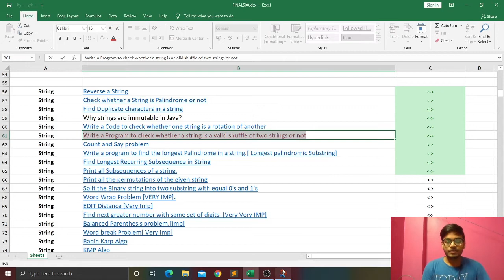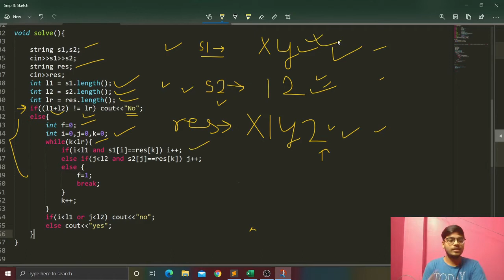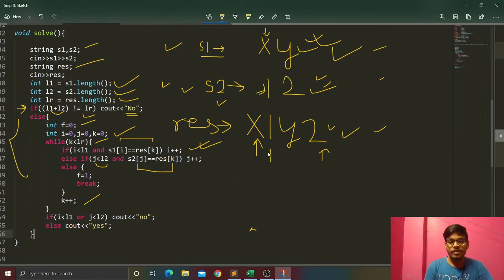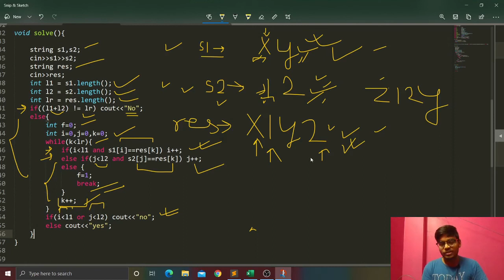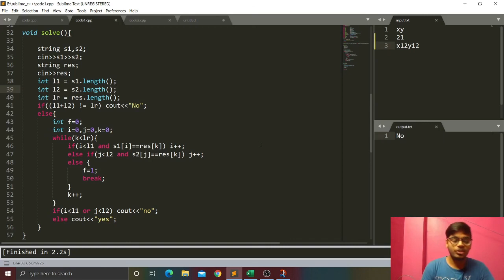Check whether a string is a valid shuffle of two strings or not | Love Babbar DSA Sheet | Amazon🔥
In this video I have solved the problem of the sheet i.e. Check whether a string is a valid shuffle of two strings or not.
Complete Explaination with code.